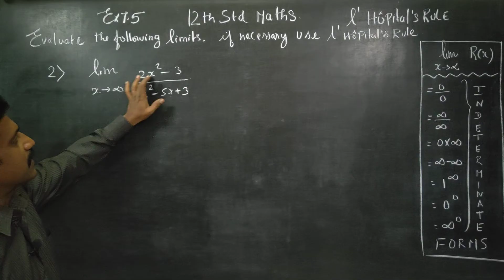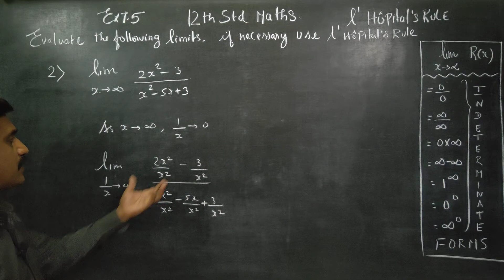12th Std Maths Ex.7.5(2) Evaluate limits, if use l'Hopitals rule lim x= infinity (2x^2-3)/x^2-5x+3)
XII STD MATHEMATICS